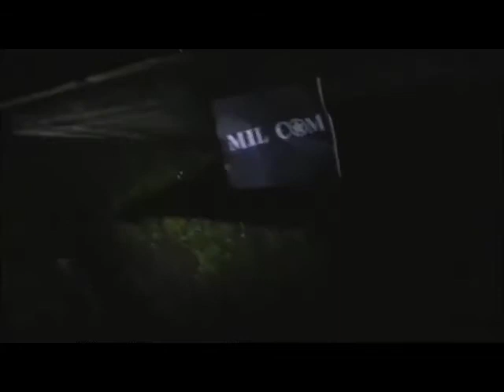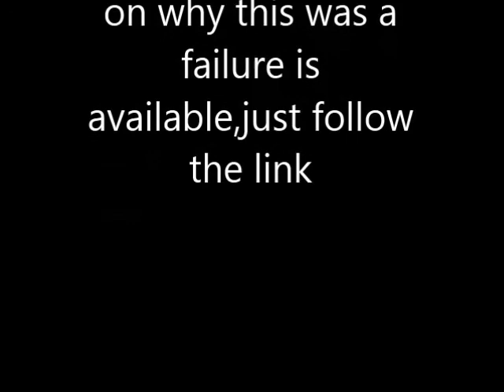Stealth camp 9 - 8/4/14 FAIL !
I decided to do a last minute Stealth camp in the dark,however i only lasted 2 hours!...check out the follow up video on why this epic fail happened ;-)